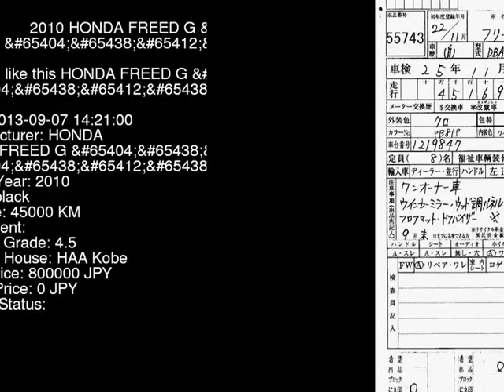2010 HONDA FREED G__ GB3